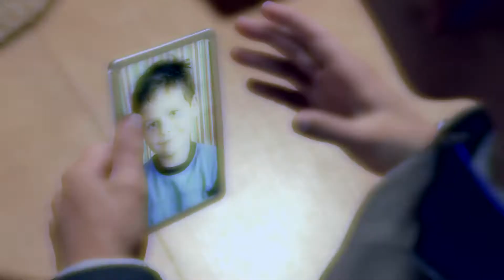Detroit: Become Human - Russian Roulette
Detroit: Become Human - Russian Roulette Chapter 18
Hey guy's,

For more videos please follow the links:
All my Videos are to teach you how to pass a level or win a race in different games.